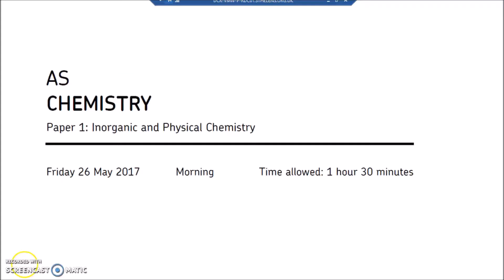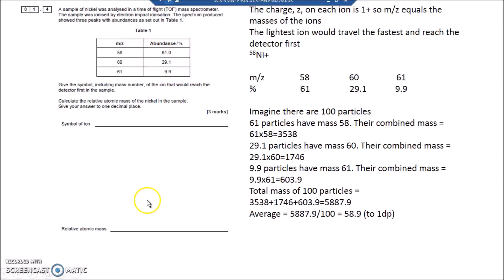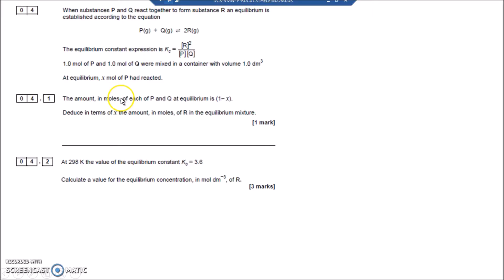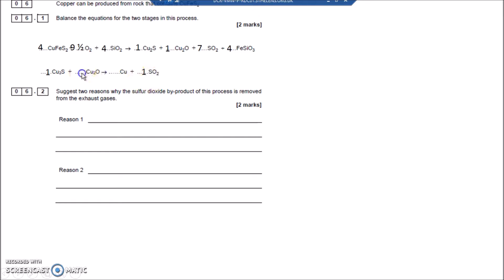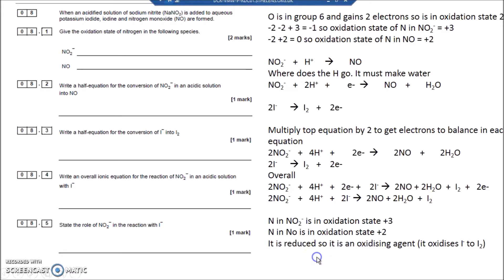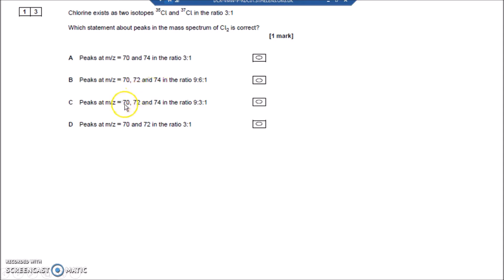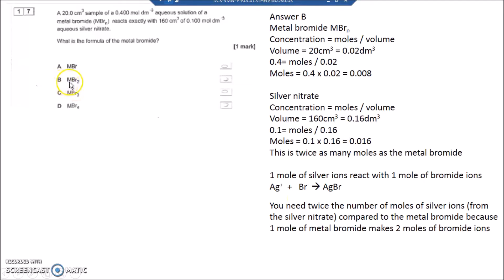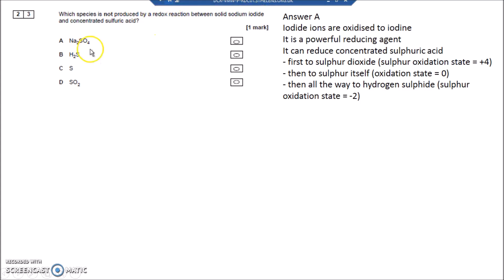AS Paper 1 2017